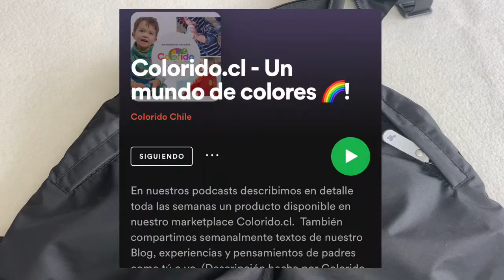Pantalón térmico marca Muddy Puddle